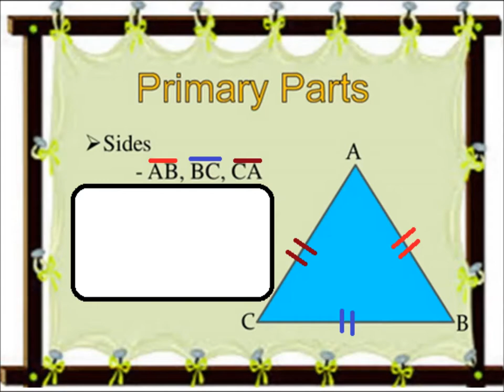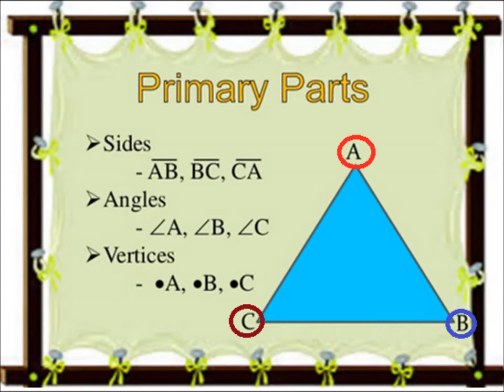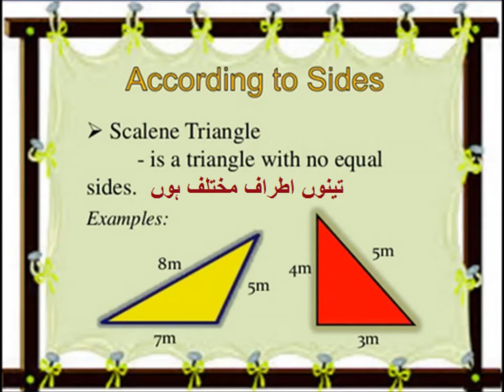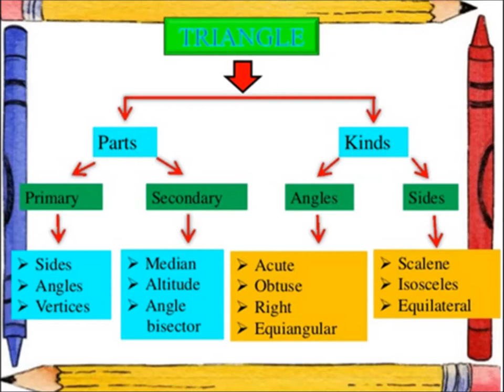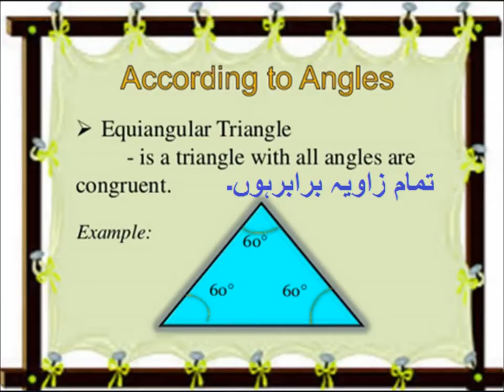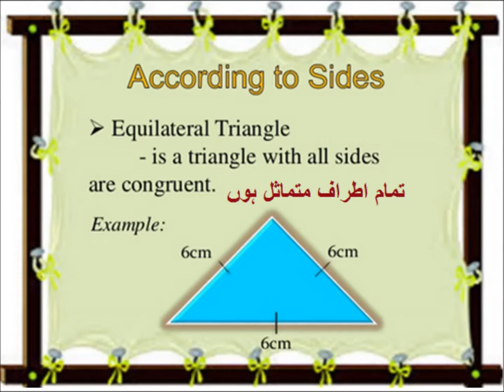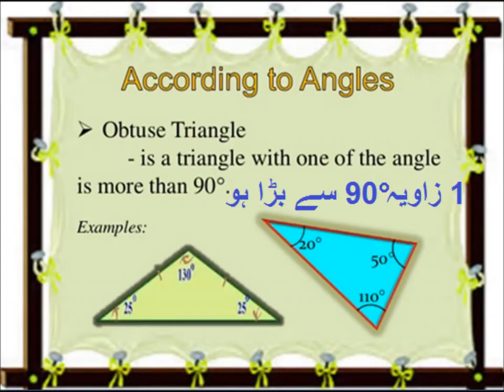Triangles in Urdu/Primary level Geometry/lesson 3